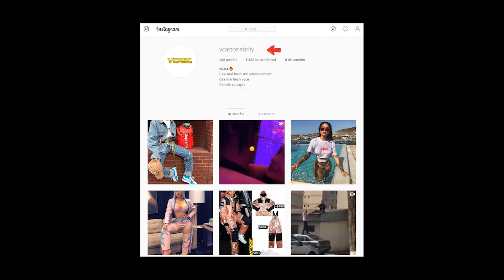CONDAMNAT LA MOARTE LA 19 ANI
Acest vcast este 100% in scop de divertisment.